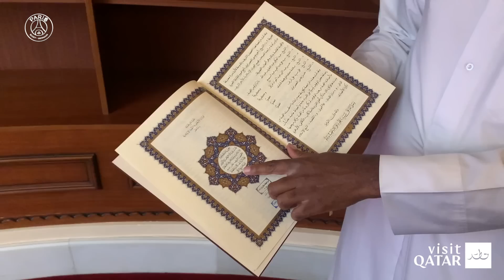𝗤𝗮𝘁𝗮𝗿𝗩𝗹𝗼𝗴 - EP 5️⃣ - Discovery of Education City Stadium & the Imam Muhammad bin AbdulWahhab Mosque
A quick World Cup preview at a world-class facility with Laure Boulleau, and a bit of culture on day 5 🇶🇦📽️

Episode 5️⃣ - Discovery of Education City Stadium & visit of the Imam Muhammad bin AbdulWahhab Mosque 🏟️🕌

Presented by Visit Qatar